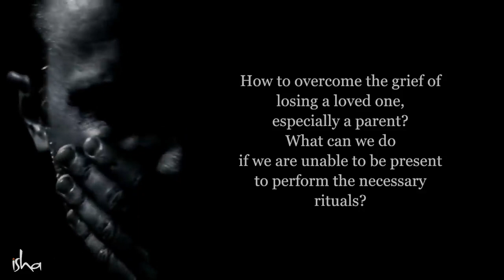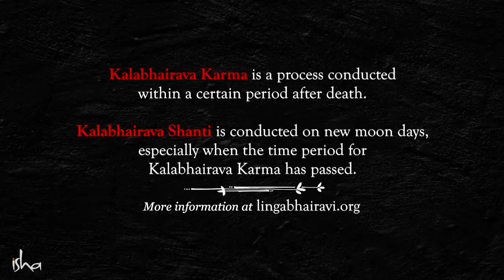How A Loved One’s Death Can Influence You Physically – Sadhguru